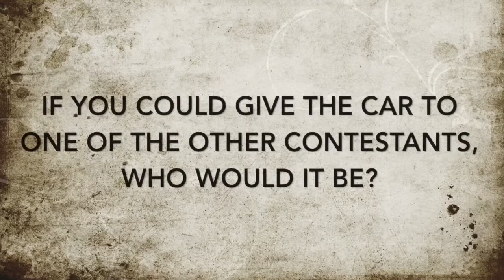Diary Room Confessions FirstBank’s “In It To Win It” Car Give-A-Way 2019